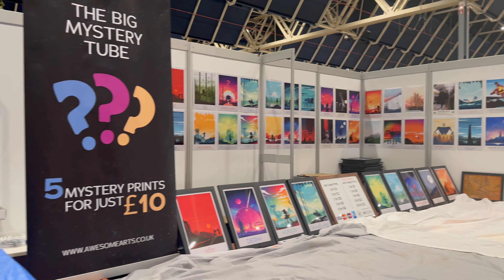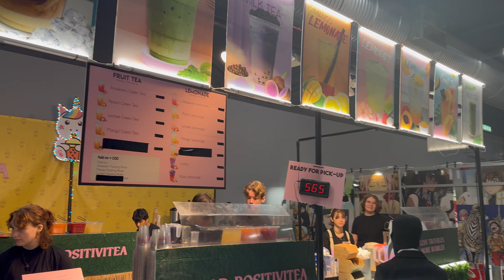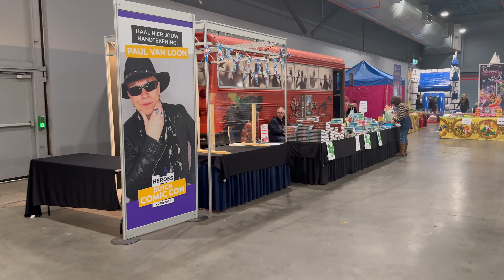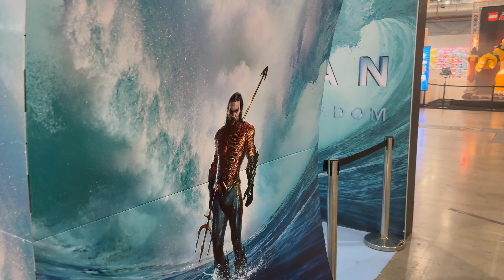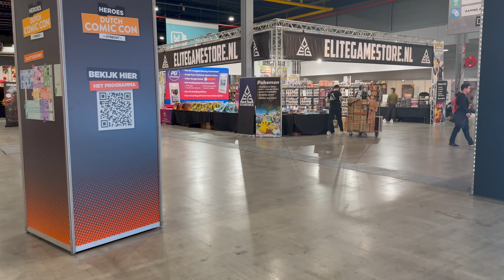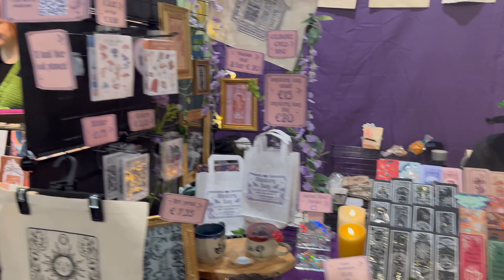Heroes of Comic Con Utrecht winter edition: walk with us during the VIP hour and watch the opening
Join us on an epic adventure as we take you inside Comic Con 2023 in Utrecht, the ultimate gathering for pop culture enthusiasts, cosplayers, and fans of all things geek! Explore the vibrant world of comics, movies, TV shows, and gaming as we walk through the bustling convention floor, meet incredible cosplayers, and discover rare collectibles and exclusive merchandise. Get ready to immerse yourself in the heart of the geek community and experience the magic of Utrecht's Comic Con like never before.